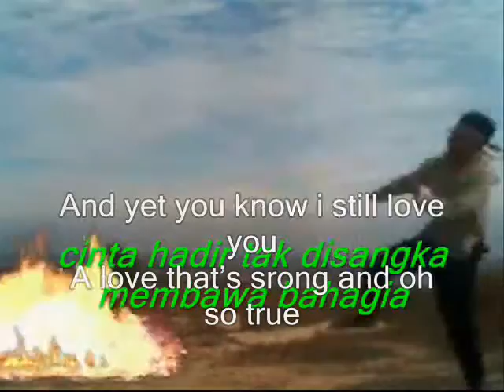oh so true love ,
do.
do so
Money is an excellent servant, but the host
very bad.